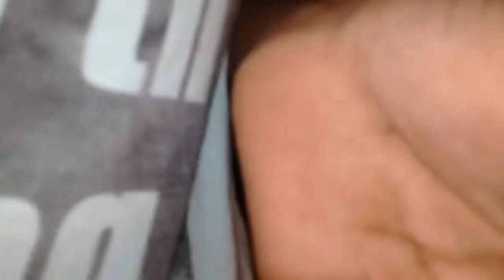desculpa po não te a qualidade do video boa